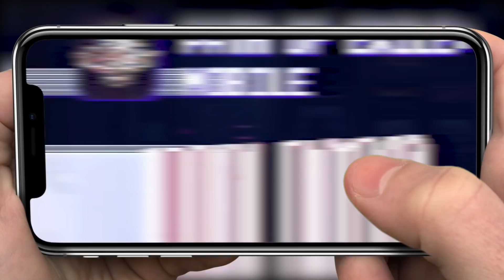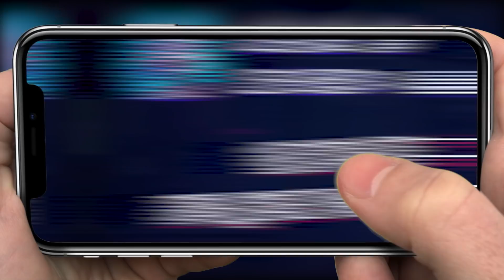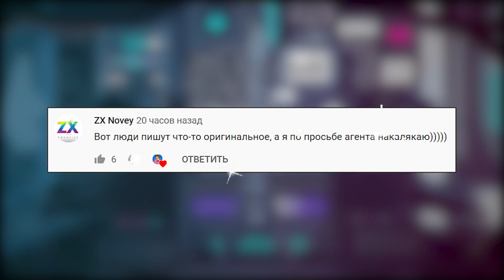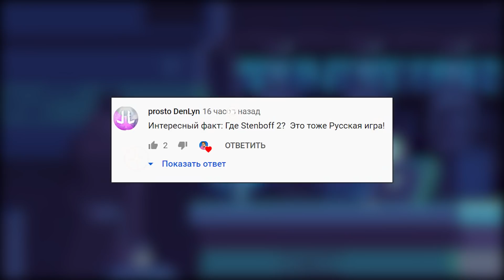🎮🌀 ТОП 10 ОЖИДАЕМЫХ ИГР, КОТОРЫЕ ВЫЙДУТ В ЭТОМ ГОДУ НА ANDROID & IOS 2021 / агент 3310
В этом ролике я, агент 3310, собрал для вас десятку игр, которые так или иначе удивили нас в 2019 году. А так же они были самыми упоминаемыми играми в комментариях. Так что милости прошу к просмотру! Присаживайтесь поудобнее доставайте прошлогодний оливье и я начинаю!
Список ожидаемых игр:
🌀 10.  Crash Bandicoot: On the Run!
🌀 9. Apex Legends Mobile
🌀 8. Fallout Shelter Online
🌀 7. Dauntless
🌀 6. Path of Exile: Mobile
🌀 5. Don't Starve Newhome
🌀 4. LightBreak
🌀 3. Diablo Immortal
🌀 2. League of Legends: Wild Rift
🌀 1. The Witcher: Monster Slayer
Агент 3310 - блогер с аудиторией в 930+ тысяч подписчиков, который обозревает различные игры будь то мобильные или ПК версии, в основном обзоры идут в формате ТОП 10 игр на разные тематики. Но иногда выходят и полноценные ролики обзоры посвященные только одной игре. Еще ни одно место в топах не было продано разработчикам и не будет! Все места в топах - исключительно мнение автора канала и повлиять на это невозможно. Так что смело можете качать все игры из топов агента 3310 на свои смартфоны так как они проверены мастером! ВСЕГО ДОБРОГО И УВИДИМСЯ НА ПОЛЯХ СРАЖЕНИЙ!